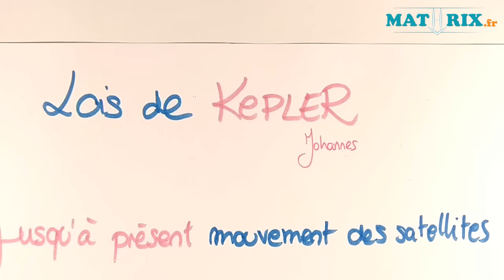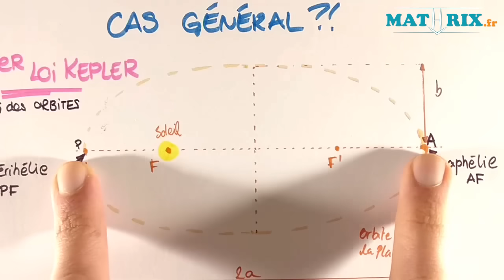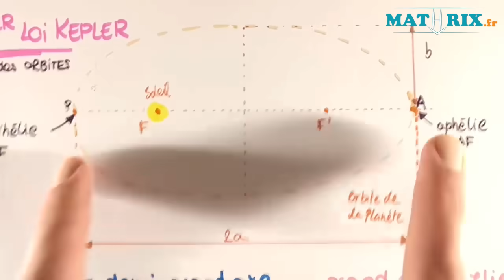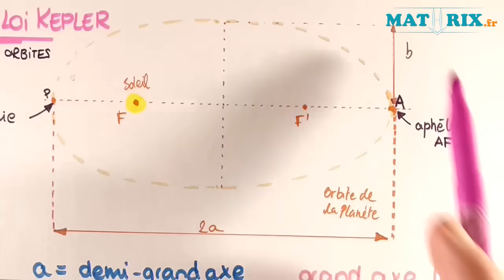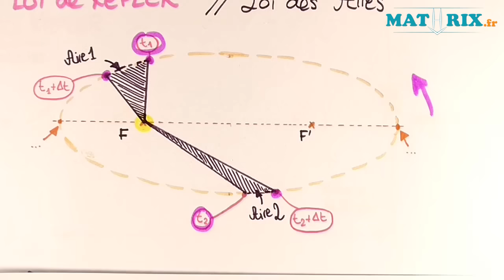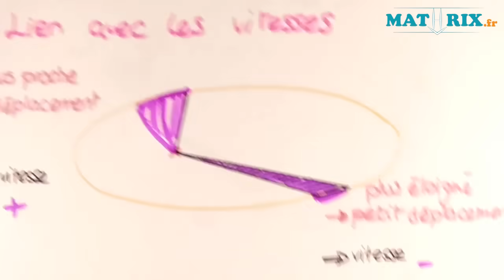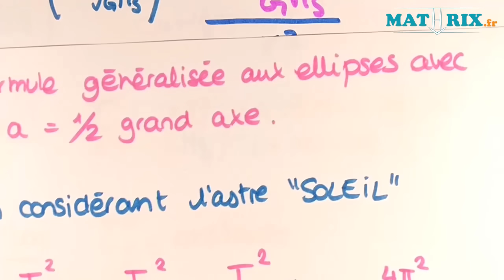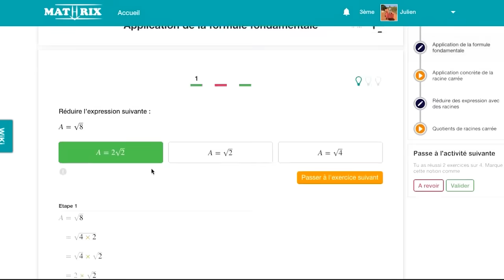Lois de Kepler - Les 3 Lois en Résumé - Mathrix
pour d'autres vidéos d'explications comme "Lois de Kepler - Les 3 Lois en Résumé" en Physique. Retrouve GRATUITEMENT sur Mathrix des exercices corrigés pour révisions en maths et des cours vidéos pour collège/brevet et lycée/bac.

Chapitre : Lois de Kepler - Physique

MathrixVideos